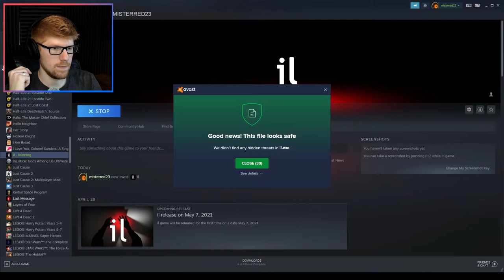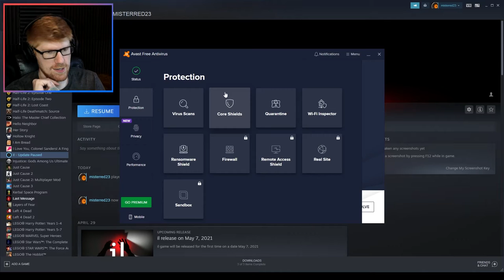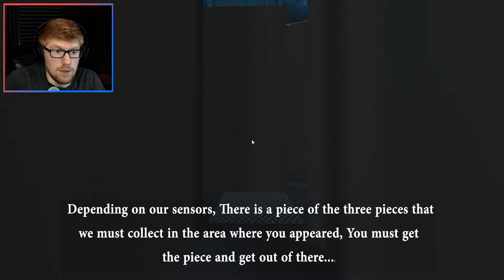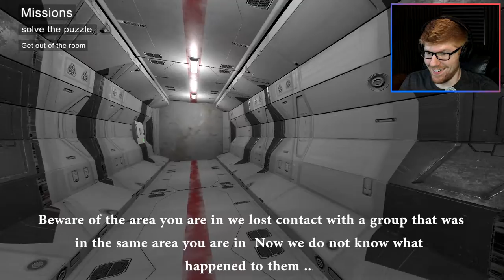Solving Puzzles... IN SPACE! || MisterRed Plays il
I'm just a fool. A fool in love... with... space. And that means I gotta play space games, but I'm not good at them. So, that's fun. Also, what if the game doesn't tell you how to solve the puzzles? That'd make it hard, too!